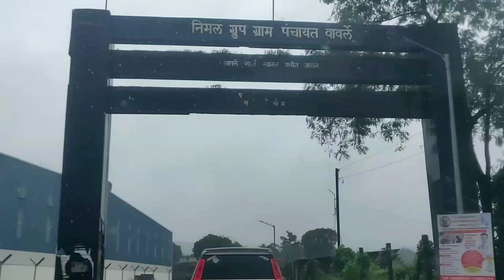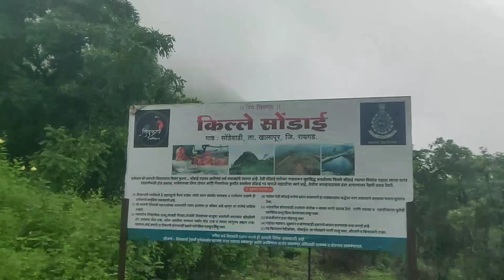Sondai Fort Trek | किल्ले सोंडाई | Vlog 4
सोंडाई किल्ला हा कर्जत स्टेशन पासून अगदी ९ किमी अंतरावर असून तिथे पोचण्यासाठी कर्जत स्टेशन वरून प्रत्येकी  १०० रुपये अशी गाडी भेटेल. ( Sondai Fort is just 9 km from Karjat station and to reach there from Karjat station you will pay 100 rs per person for a private van)